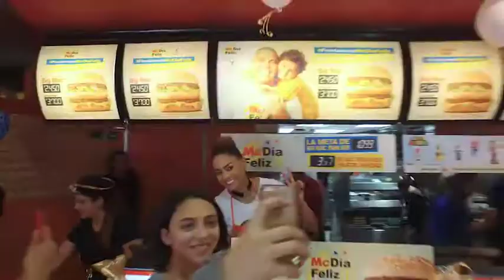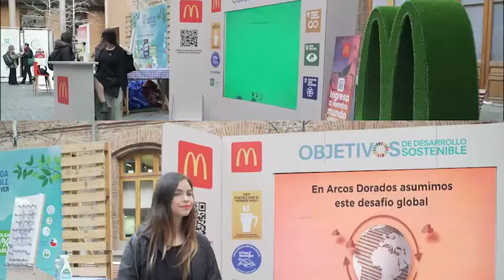Arcos Dorados - 30 años En Compañía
Video Campaña 30 años En Compañía